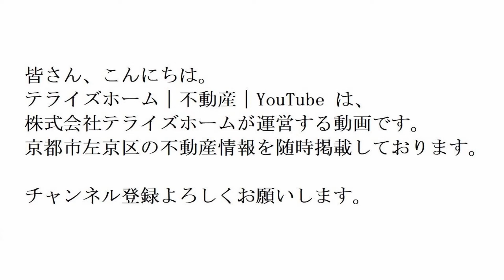【左京区不動産】一乗寺野田町【左京区で不動産を探す】左京区の不動産はテライズホーム